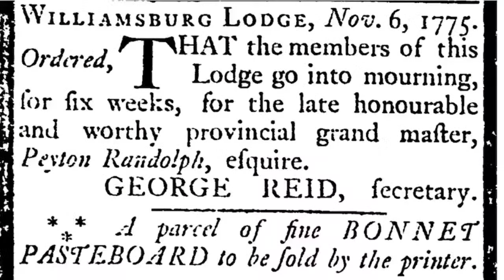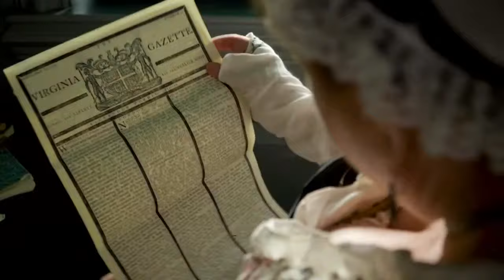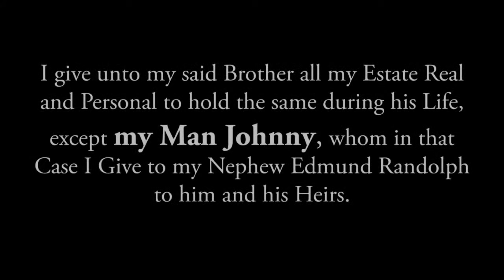LIVE! from History: Death in the Household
October 1775. The President of the Congress, Peyton Randolph has just died. Join members of his household as they grapple with the effect of his death and what it means for their future.